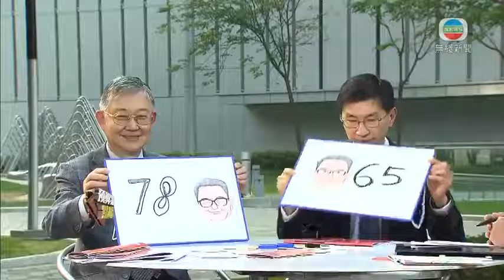[現場]蔡海偉︰預算案長遠房屋著墨不多 有空間再做更多 2018-02-28 16:04